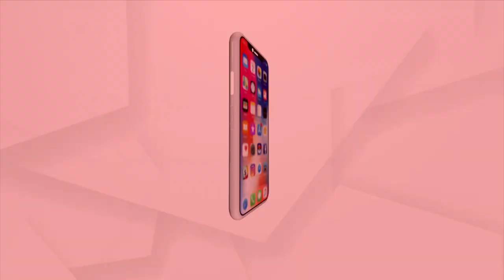Kendrapara: Chamu Mela Celebration at Baldevjew Temple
Chamu Mela Celebration at Baldevjew Temple, Kendrapara.